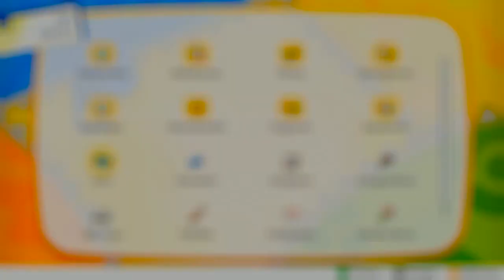Alle Kanto Pokemon als Shiny - Rettan Shiny Hunting ⚔️ - POKEMON LET'S GO EVOLI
Mal sehen ob wir heute unser Rettan in shiny bekommmen in POKEMON LET'S GO EVOLI. Shiny hunting in POKEMON LET'S GO EVOLI
ist ja eigendlich seher leicht^^

 Pokémon: Let’s Go, Pikachu! und Pokémon: Let’s Go, Evoli! sind Videospiele aus der Pokémon-Reihe. Die Spiele sind
 Neuauflagen des Game-Boy-Spiels
 Pokémon Gelbe Edition und können mit dem Handyspiel Pokémon Go verbunden werden.

 ✒️ Wichtig ✒️

 Um gleich eines Vorweg zu nehmen, ich habe eine Lese-Rechtschreibschwäche. Wenn es also darum geht Texte
 in Games vorzulesen, kann es zu dem einen oder anderen Versprecher kommen. Ich danke für euer Verständnis.

 ⚡️ SOCIAL MEDIA ⚡️

 📋 TAGS 📋